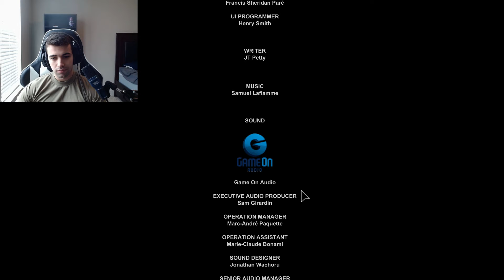Outlast Lets Play Part 11 FINALE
Hey Guys We finally finished outlast!

I hope you enjoyed this compilation of the best moments from the series.